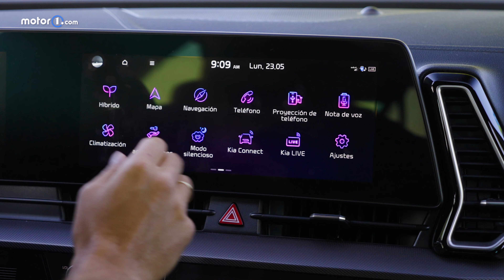¿Qué coche comprar? Kia Sportage 2022 / Prueba / Review en español / Test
Cuánto consume el Kia Sportage HEV híbrido 2022 de 230 CV? Esa pregunta y otras muchas las respondemos en nuestra videoprueba del SUV compacto coreano, un gran rival frente al Hyundai Tucson, el Nissan Qashqai y el SEAT Ateca.